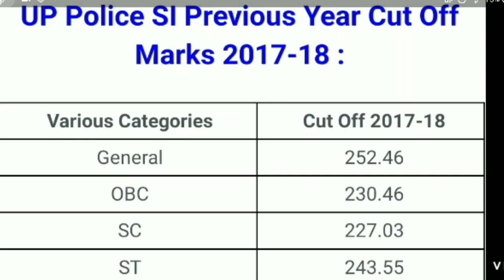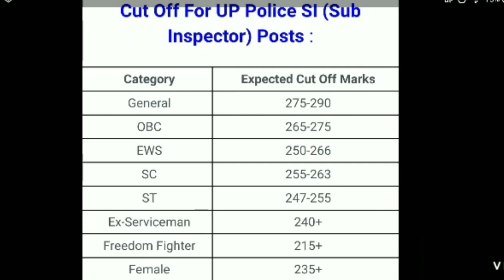Uttar Pradesh Sub Inspector cut off 2021-22 by unique reader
upsi cut off predictions 2021-22